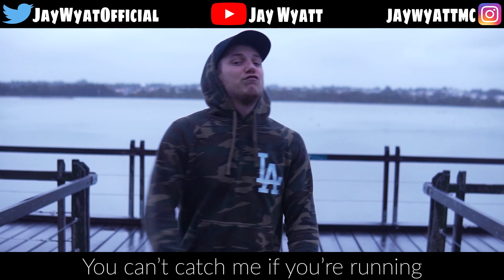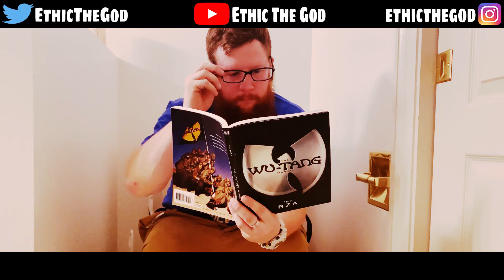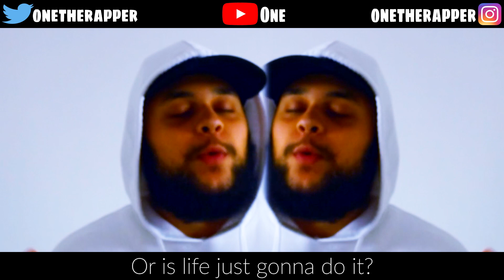The YouTube Underground Cypher (Ft. AVD, Atoms, Control, IlliWill, Ethic, Holo, Eddie, Mix & One)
Edited and Orchestrated by: Jay Wyatt

Special shout out to ALL apart of this, from all the producers, mixers, rappers, to people behind promo to the camera men of ALL the artists to EVERYONE apart of this, was SO much fun to make and had such an AMAZING experience working with such a huge team to put this together, you are all amazing!